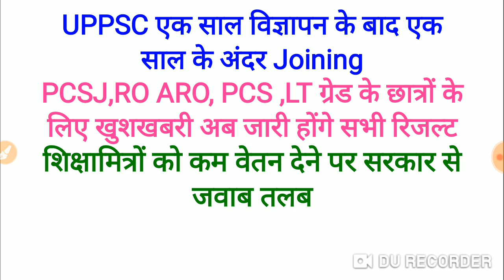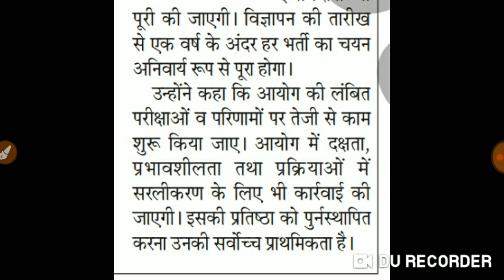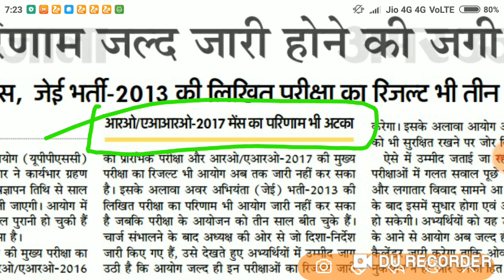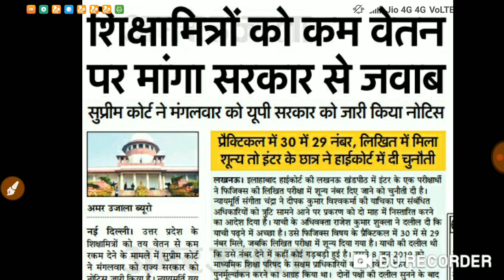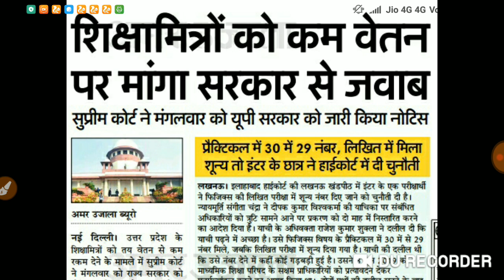UPPSC से आई ख़ुशख़बरी, रुके Result होंगे जारी, नई भर्ती एक साल में होगी पूरी,शिक्षा मित्रों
UPPSC से आई ख़ुशख़बरी, रुके Result होंगे जारी, नई भर्ती एक साल में होगी पूरी,शिक्षा मित्रों को मिलेगा